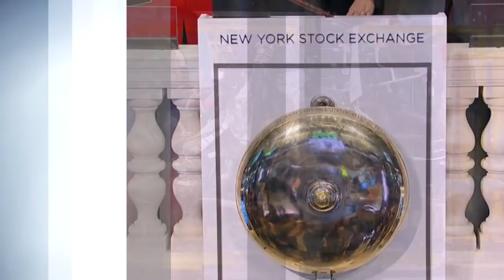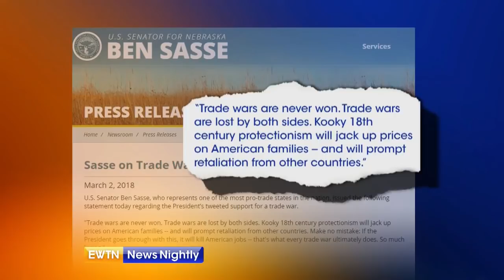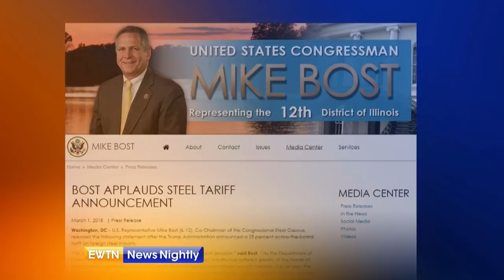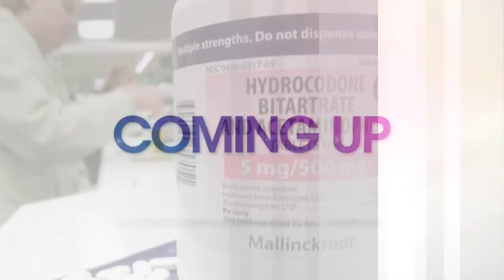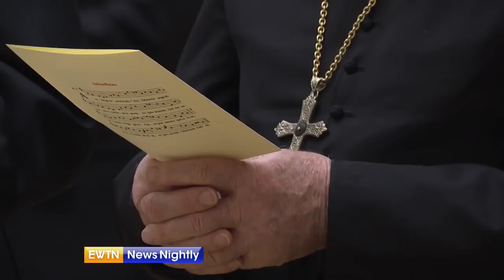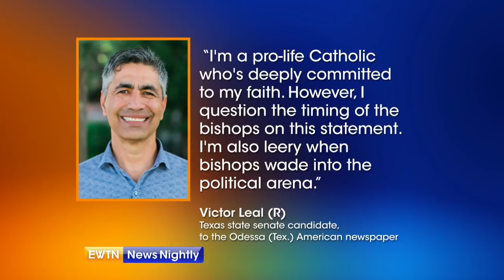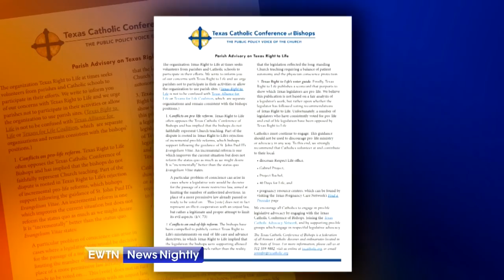EWTN News Nightly - 2018-03-02 Full Episode with Lauren Ashburn